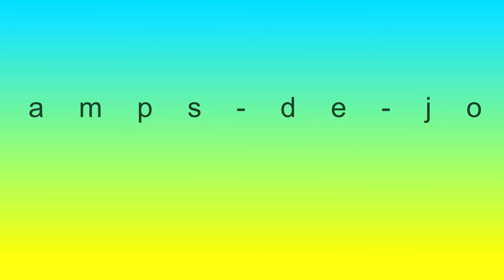Camps de jour en dessin et peinture. Semaine du 29 juin au 3 juillet 2015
Album photo de la première semaine des camps de jour de l'été 2015